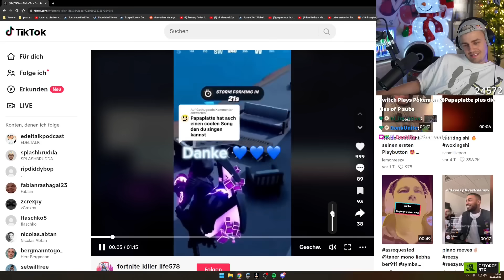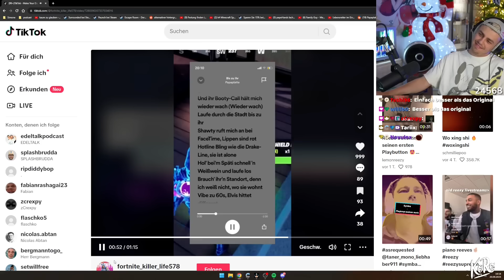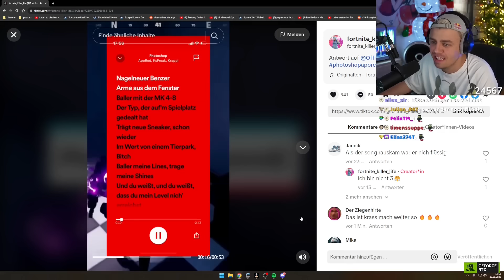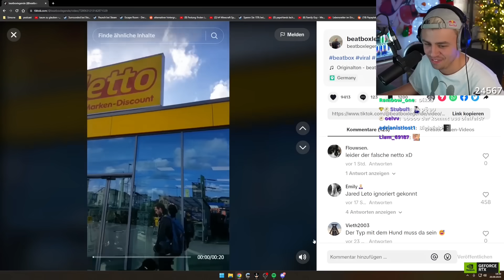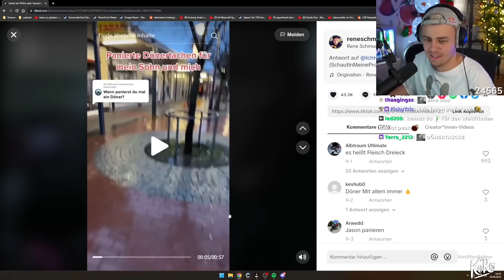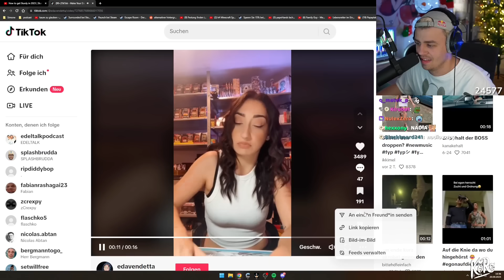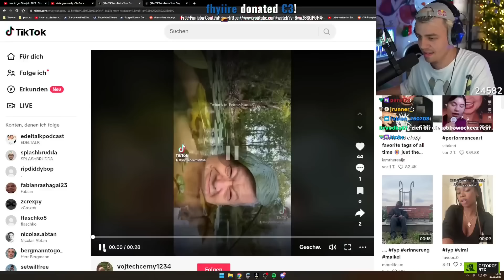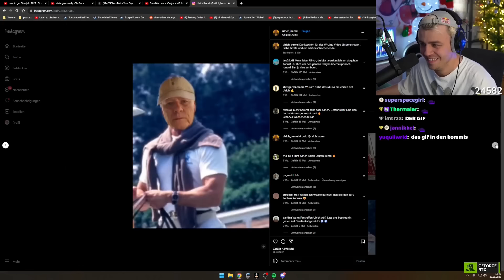Papaplatte reagiert auf TikToks seiner Zuschauer 4.0